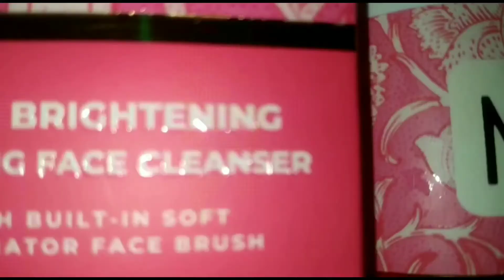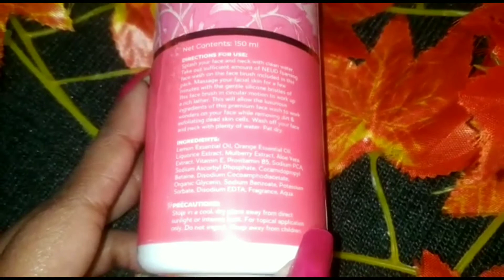Best Face Wash 2022 | Neud New Launched | Remove Tan,Sun Burn & Pigmentation | Shiny Triu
Enhance your beauty with the magic of NEUD skin brightening foaming face cleanser made with Vitamin C and licorice root extract 💖

✨It is comes with a soft silicone bristle brush that provides pampering cleanse and scrub
✨Contains vitamin C and licorice root extract (alt. hydroquinone) effective in delaying and reversing skin dullness and photodamage
✨A potent antioxidant, vitamin C helps reduce dullness and protects skin from UV rays, pollution and free radicals
✨Vitamin C also helps revitalize sun-damaged skin, improve skin appearance and skin tone and boost collagen synthesis
✨Licorice root extract has a similar function hydroquinone in fading dark spots, removing excess melanin and blocking enzyme production responsible for pigmentation